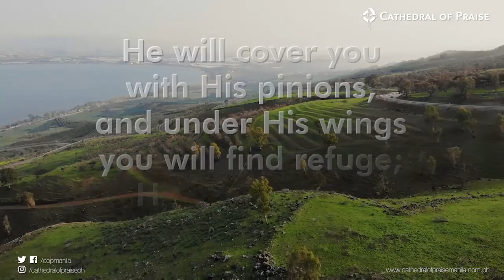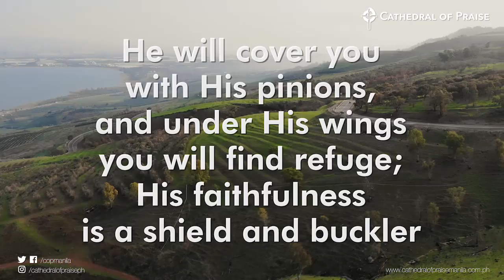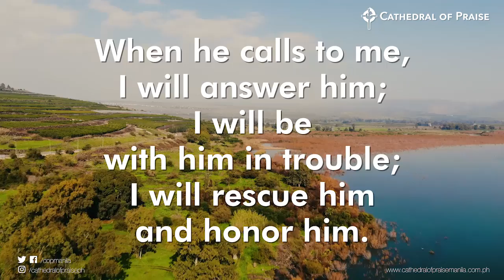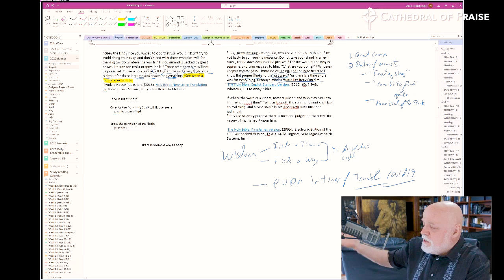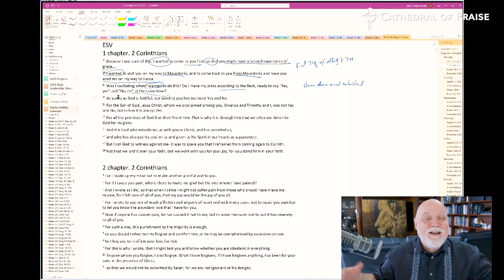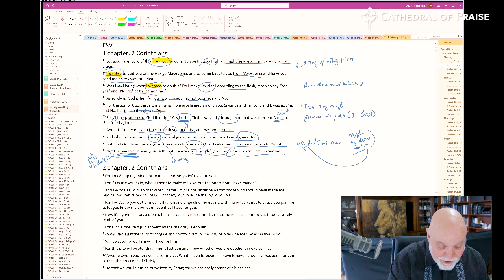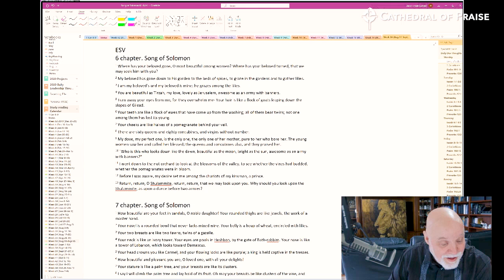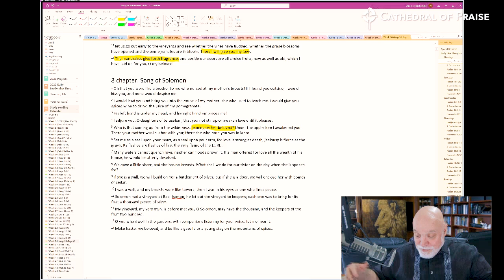Devotions with Pastor Sumrall - August 31, 2020